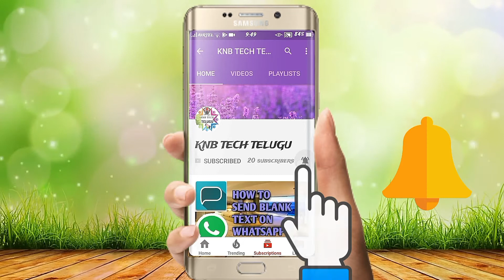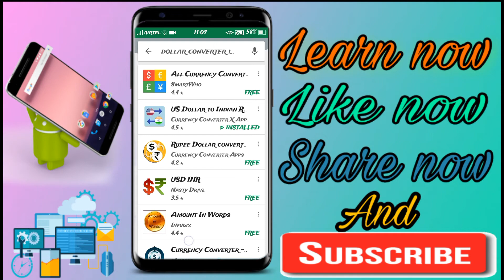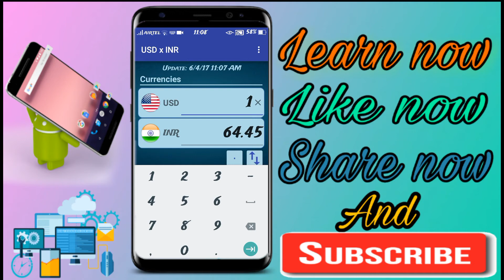How to convert rupees Into us dollars for free in telugu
Hello first of all I want to thank you for clicking on my video . in this video I am gonna explain you how to covert ruppes into dollars.

I Hope you like the video if you like the video please drop a like share this video to your friends and family comment down your doughts and suggestions and don’t forget to subscribe and click the bell icon to never miss an new video once again thank you